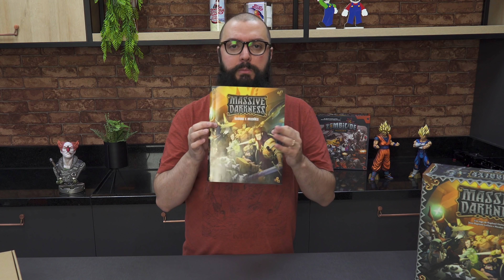ChipNerd #6 - Massive Darkness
E hoje no ChipNerd vai ter o unboxing do Massive Darkness. Clique no play e confira!